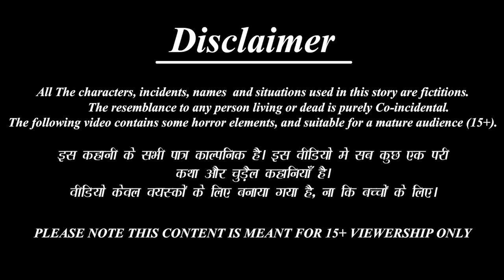Pala kuṭara kaḻippaṟai | Tamil Stories | Tamil Story | Tamil Kavithaigal | Tamil Moral Story